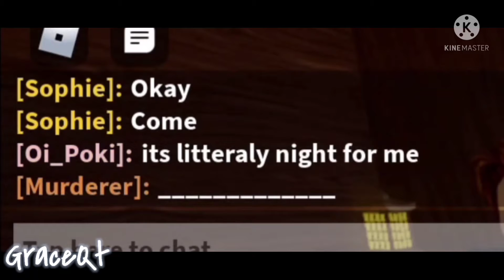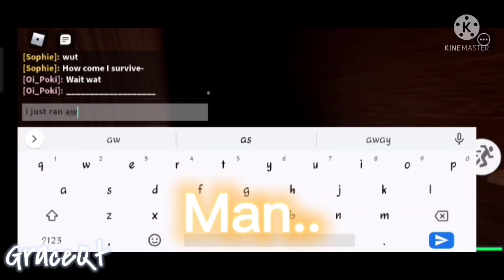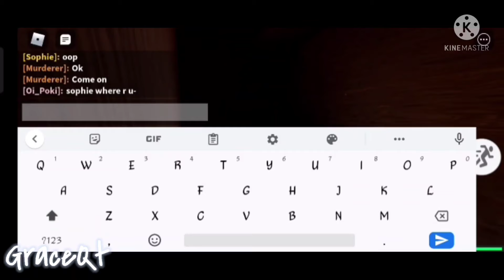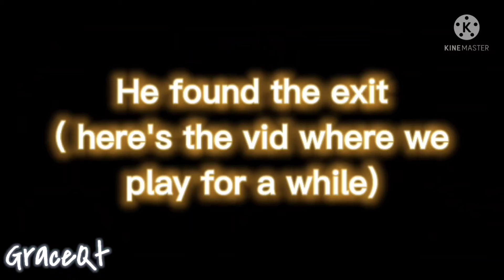Playing the mimic for a while cause I'm bored | ROBLOX THE MIMIC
Hi guys! Today I'm playing The Mimic with my bestie and someone random. I disconnected at the end cause my friend glitch.

We did 2 maze only. Cause we have to sleep sooner. Now I wanna sleep and good night 😊🖐️

HAVE SWEET DREAMS WHILE SLEEPING AND NO SIMPING FOR MICHAEL JACKSON 🖐️

Nvm, you can dream whatever you want-

Gn I'm tired now.

0:15 (Hiachi's Maze)
3:03 (Stone Hiachi's Maze)